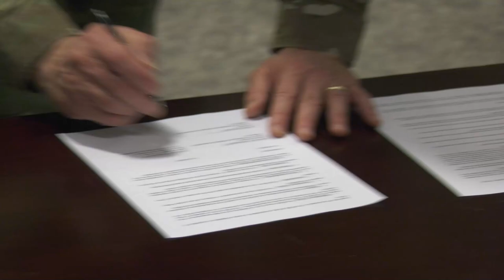USACE Signs Safety MOU With Dredging Industry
On June 3rd USACE signed a Memorandum of Understanding with The Council for Dredging and Marine Construction Safety. The group is the safety voice for the industry. The MOU formally reconfirms the two entities commitment to promote and develop a safety mindset on dredging job sites.